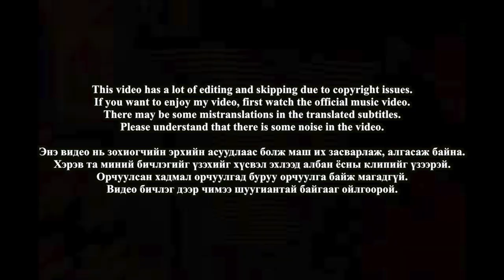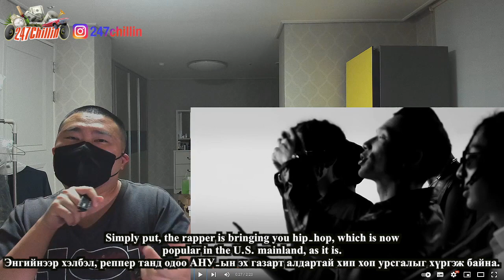🇲🇳🇰🇷🔥Korean Hiphop Junkie react to Gvnsor - Still Savage (MGL/ENG SUB)